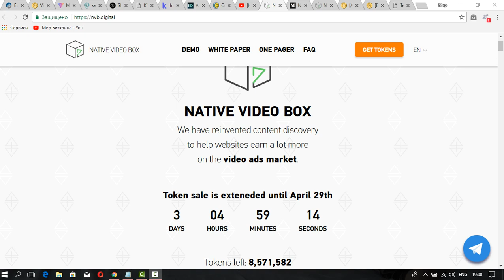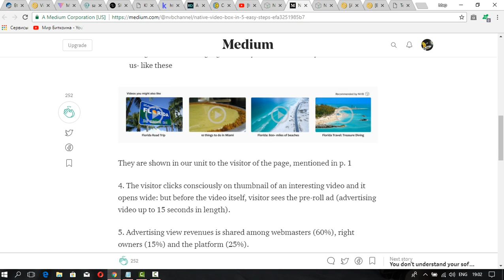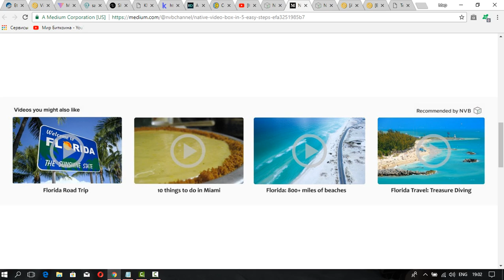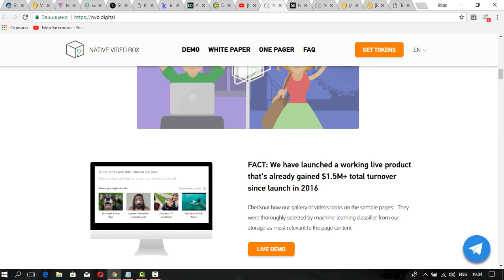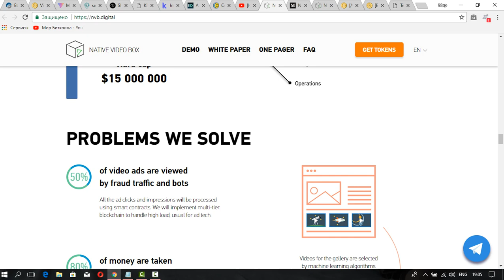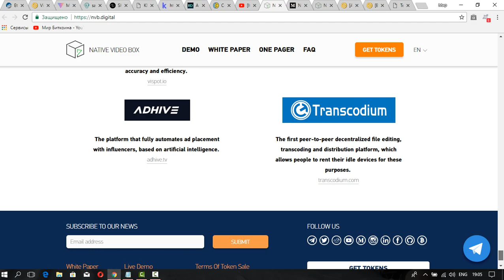[ICO] NATIVE VIDEO BOX - децентрализованная платформа для распространения видео.